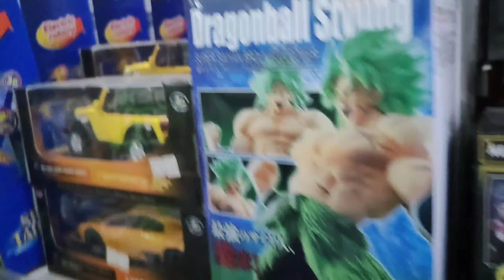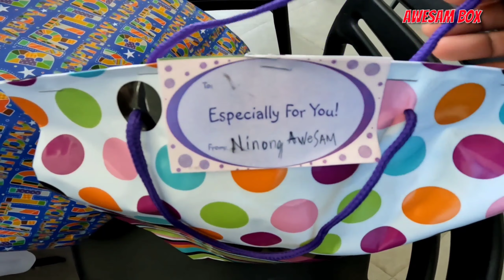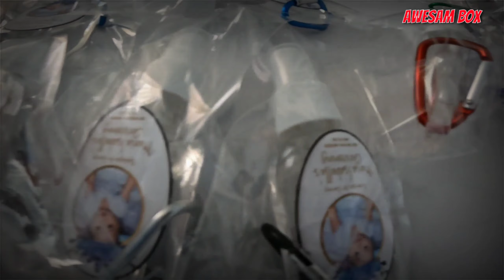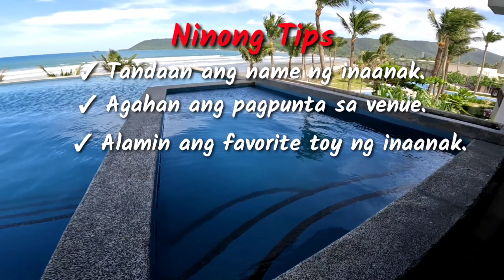Sorry Inaanak, nakalimutan ni Ninong sersam Tips sa mga Ninong. Celebration sa Bay's Inn Hotel Baler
Ninong sersam
Sorry Bella, nakalimutan ni ninong
sersam TV

IN THIS VIDEO:
Birthday and Christening Celebration at Bay's Inn Hotel Baler Aurora
Tips sa mga Ninong

LINKS//

Sam Gocheco
For financial support for my Charity vlogs:
Samuel Gocheco
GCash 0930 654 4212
sersam TV
2022